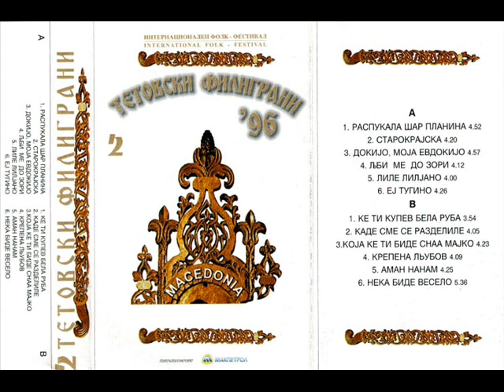Зоран Спасов - Лиле, Лилјано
ТЕТОВСКИ ФИЛИГРАНИ 1996